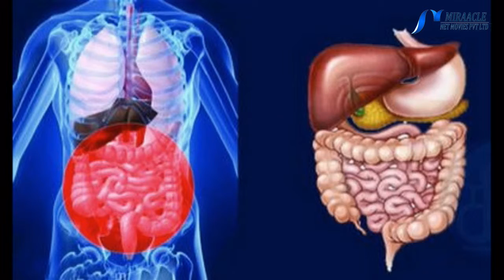வேகமாக உடல் எடையை குறைக்கும் வெந்தய டீ !